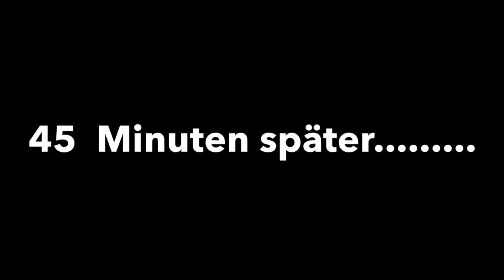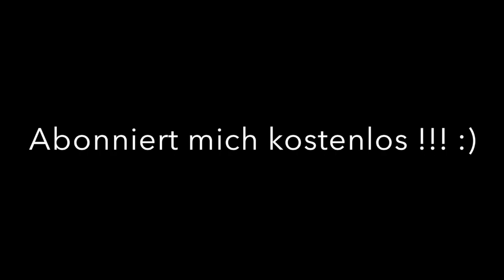Haare selber färben - STRÄHNCHEN UND STUFENSCHNITT | Salglory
BRONDE - Strähnchen und Stufenschnitt zum selber machen
Ich rate in erster Linie immer erst den Gang zum Friseur
Wenn ihr euch aber zutraut eure Haare selber zu färben oder zu schneiden dann nur zu. Die Übung macht ja bekanntlich den Meister

Salglory